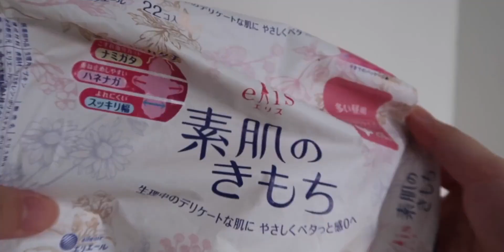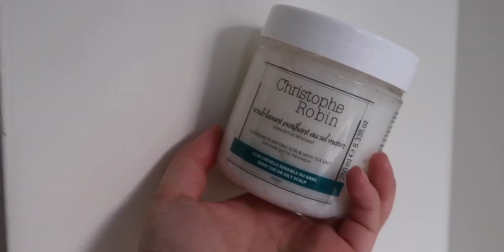★请叫我冷门宝藏挖掘机★四月爱用品分享/可能是会爱一生的眼影盘吧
购物分享,美妆,种草测评官,美妆博主,分享,安利,爱用品分享,爱用品,爱用物